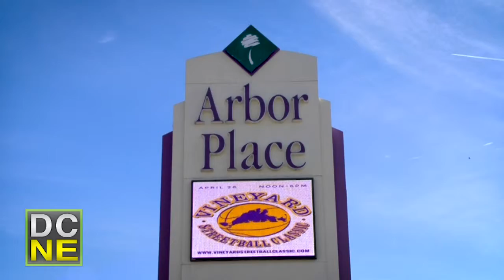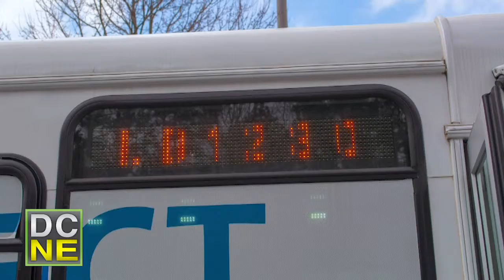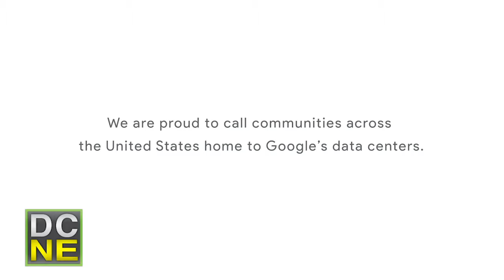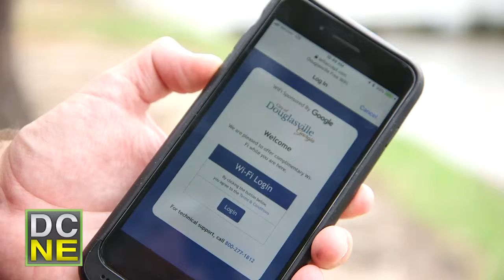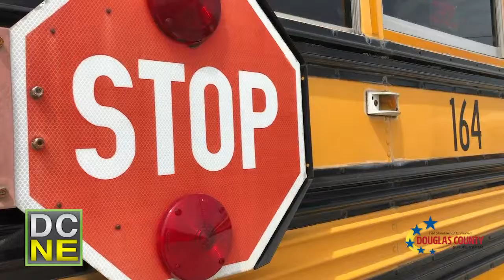DCNE May 2019